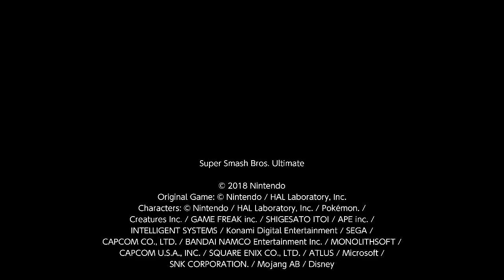super smash bros ultimate replay 4 December 25, 2023